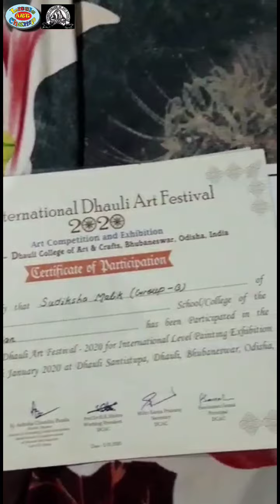"Little Art Champ" Awardee ,Group-A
National online Child Art Exhibition-2020